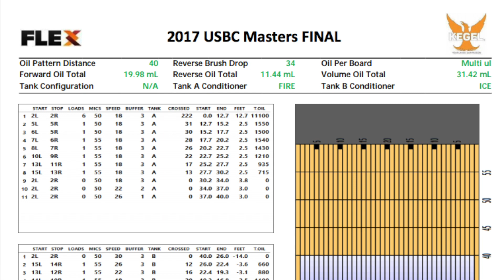How surface can impact your Bowling Ball reaction on a high volume pattern.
This video isn't about striking it's about using surface to get different ball motions.